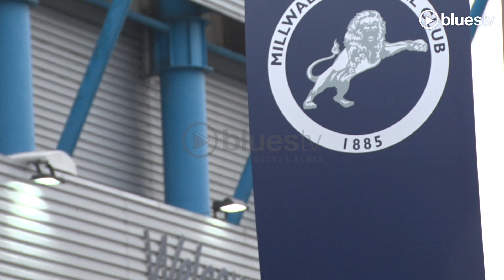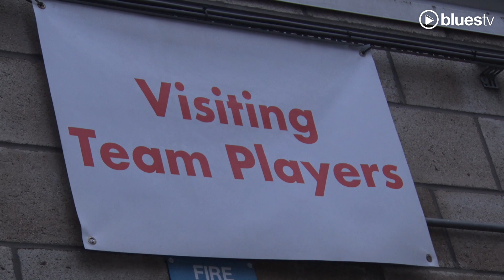ACCESS BLUES | Millwall (A)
A behind-the-scenes look at Blues' trip to the Capital.